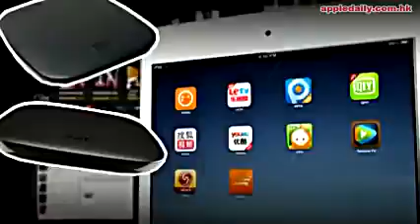小米盒子大鑊 樂視告侵權獲勝訴 2014年6月30日